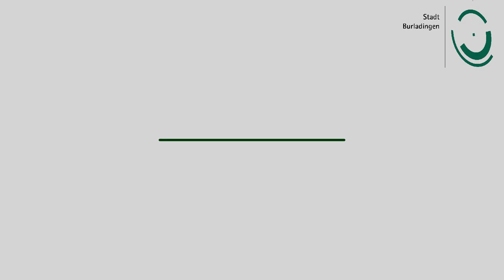1250 Jahrfeier - Stadt Burladingen | Altbürgermeister Peter Höhnle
"Handgestrickt und ungestriegelt – wie die Menschen von hier"

Die Stadtteile Burladingen, Gauselfingen und Melchingen feiern am 17. und 18. September auf dem Marktplatz der Kernstadt das Jubiläum ihrer urkundlichen Erstnennung, die im Jahr 772 erfolgte.

Um die Zeit bis dahin zu verkürzen, erscheint ab heute bis zum Festakt eine Interviewserie mit städtischen Urgesteinen und markanten Persönlichkeiten. Die Reihe der Videobeiträge trägt den Titel "Handgestrickt und ungestriegelt – wie die Menschen von hier" und wird im weiteren Verlauf unter anderem von Wolfgang Grupp, Nachtwächter Willi Gastel, TSV-Urgestein Wendelin Acker oder den Gebrüdern Kanz begleitet. Wir danken allen Beteiligten ganz herzlich für die Unterstützung und können abschließend nur sagen "dranbleiben lohnt sich"!